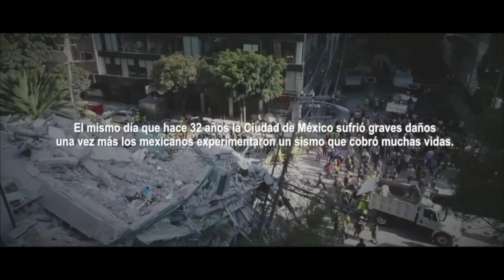Clase magistral " 19-17 cronología de un documental" Mtro. Guillermo L. Vázquez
Clase magistral a los alumnos de la Facultad de contaduría y administración de la UNAM.
Una reflexión sobre el 19/17 y su impacto mediático actual.

Sobre el ponente:
L.C.C en Ciencias de la Comunicación Realizador
Maestría en Educación Innovación Tecnológica.

Mi podcast